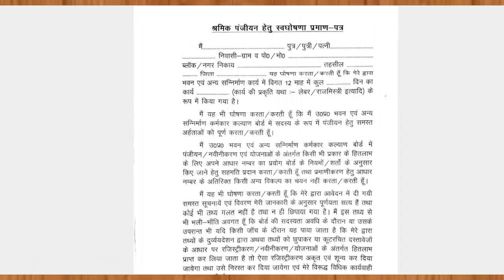Labour card me kaun sa documents chahiye - labour card download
labour card correction online - labour card certificate download

Labour card required Documents

लेबर कार्ड में लगने वाले दस्तावेज-

1.आधार कार्ड की फोटो कॉपी
2.बैंक पासबुक की फोटो कॉपी
3.स्व घोषणा प्रमाण पत्र
4.पासपोर्ट साइज़ फोटो

√  स्व घोषणा प्रमाण पत्र (डाउनलोड) लिंक नीचे 👇

श्रमिक पंजीयन हेतु स्वघोषणा प्रमाण-पत्र - मैं. - uplmis

लेबर कार्ड से सम्बन्धित वीडियो और भी अन्य महत्वपूर्ण वीडियो नीचे 👇 दी गई है।